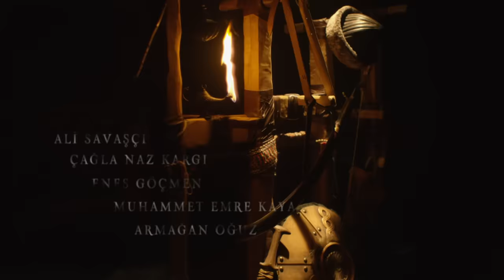Diriliş Ertuğrul 124. Bölüm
İlbilge Hatun’un babası Umur Bey ile birlikte obaya devletin vergi tahsildarları olarak gelmesiyle, Kayılar ve Umuroğulları arasında büyük bir gerilim doğmuştu. Bunlar yaşanırken, Aksakallıların arasına dahil olan Ertuğrul, içinde devletin sırları olan sandığı Moğollardan geri alma vazifesine atılmıştı. Bu vazifede sandığı Moğolların elinden kurtarmayı başarmış, ancak sandığın anahtarını ele geçirememişti. Anahtarı ele geçirmeleri için Turgut ve Mergen’i vazifelendirmişti. Turgut ve Mergen, gizli sandığın anahtarına ulaşabilecekler mi?

Dragos, zangoç kılığında kendini gizlemeye devam ederek Ertuğrul üzerinde türlü oyunlar oynamaya devam etmişti. Kayılar ile Umuroğulları’nı birbirine düşürmek için Umuroğullarının alplarını öldürerek bu suçun Gündüz’ün üzerine kalmasını sağlamıştı. Bununla yetinmeyen Dragos’un Ertuğrul’u oldukça zor durumda bırakacak son tuzağı ne olacak? Kayılar ve Umuroğulları arasında gitgide büyüyen bu gerilim, nereye varacak? Dragos’un adamlarının Umuroğulları alplarına saldırdığı yerde, Osman ve Savcı da vuruşmaya tanık olmuştu. Dragos’un adamları ise onları fark etmiş ve onların peşine düşmüştü. Osman ve Savcı, Dragos’un adamlarının elinden kurtulabilecek mi? Bu hengâmede sırtından ok yiyen Ataç, güçlükle hana gelmiş ve burada İlbilge ile Gündüz arasında büyük bir gerilim yaşanmıştı. Bu gerilim neticesinde, İlbilge istemeden Ertuğrul’u hançerlemişti.